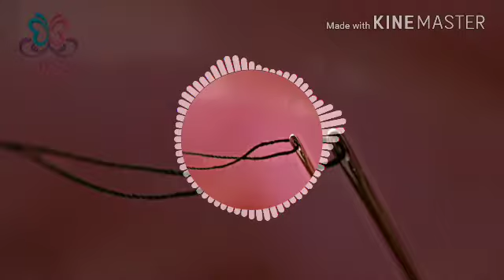new friend ship status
friends 4 ever